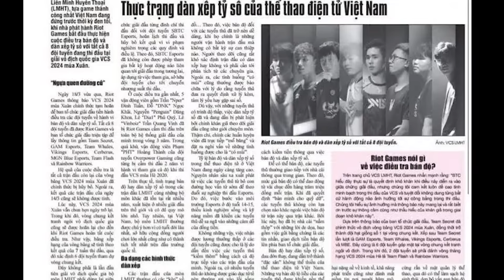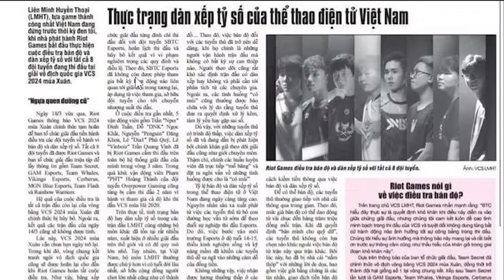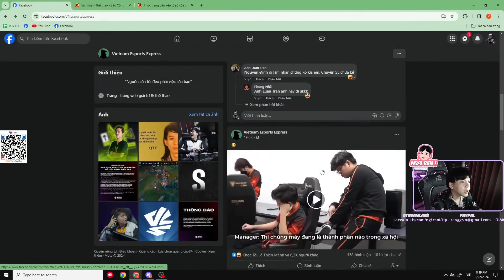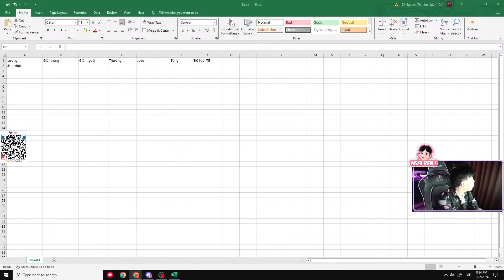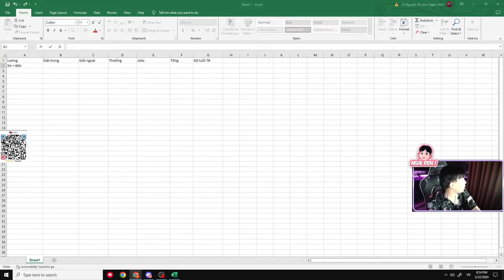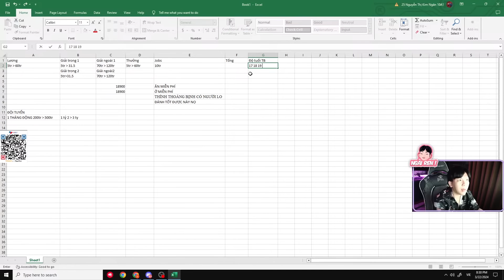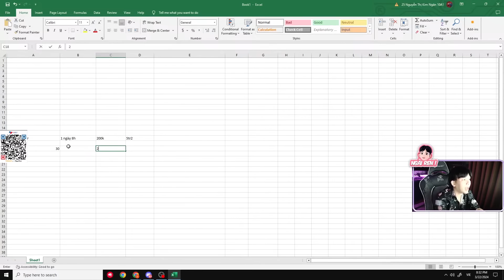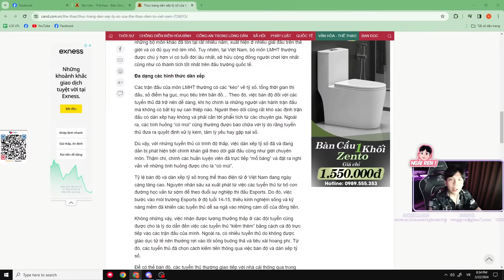NGÀI REN - VCS ĐI QUÁ XA LÊN BÁO CÔNG AN VÌ ĐỐ BẠN? - LỚP HỌC TÍNH LƯƠNG TUYỂN THỦ!!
Các học trò của ngài cho ngài bấm vào nút đăng ký để vào lớp học của ngài nè💟

             NGUYEN VAN TRONG
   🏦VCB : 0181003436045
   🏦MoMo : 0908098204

➤Editor :   @tobie3007

Cảm ơn mọi người đã theo dõi! 💟💟